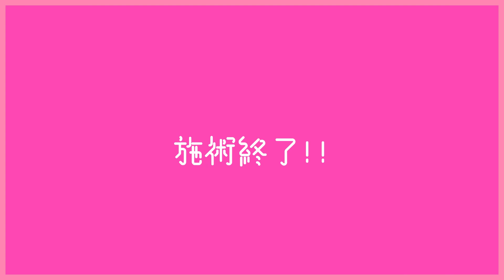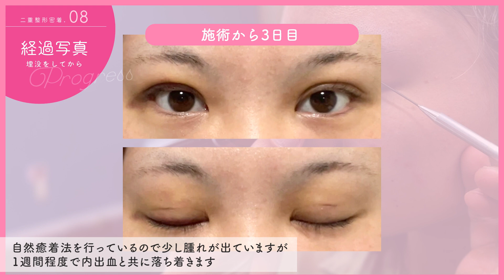【二重埋没法】元から二重でも埋没!?二重整形に密着!!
施術の前からダウンタイムまで全て公開♡
幅を安定させたり、幅を広げたり・・・
様々な理由で元から二重さんでも二重埋没法を受ける方、急増しています！

【動画の目次】

00:03　インタビュー
00:22　カウンセリング・デザイン
01:01　施術準備
01:16　施術開始
01:35　施術風景(グロ注意!!)
04:16　施術終了!!術直後インタビュー
04:39　術後1週間の経過
04:55　毎日の経過写真~1ヶ月後の目元

👇無料カウンセリングのご予約はこちらから👇
ドクター指名欄に「横谷 仁彦」とご記入をお願いします！

湘南美容クリニック 梅田院 専用フリーダイヤル
受付時間：AM10:00 〜 PM23:00 (土・日・祝日も対応しております)

▼担当医師
SBC外科統括院長
大阪梅田院
外科皮膚科統括医師
‹横谷 仁彦›医師

■脂肪注入豊胸症例数 8年連続No.1
※SBC関西2013年−2020年
■シリコンバッグ豊胸症例数　13年連続No.1
※2010年-2022年SBC西日本
■脂肪吸引症例数　11年連続No.1
※2011年−2021年西日本

SBCで１番人気の埋没法二重【クイックコスメティークNeo】開発者！
SBCアワード最優秀Dr 6年連続受賞！！★★史上初殿堂入り★★

横谷医師のSNSもぜひご参考ください♪
‹横谷医師instagram›

▼横谷Drについて詳しくは

🌟湘南美容クリニック梅田院 公式チャンネルでは皆様からの質問を大募集中です🌟
・カウンセリング前に聞いておきたい事
・友人にはなかなか相談できない美容整形に関する悩みなど！
皆様からのたくさんのコメントお待ちしております！

湘南美容クリニック 大阪梅田院の公式Instagramでは
多数の症例写真や最新情報・お得な情報などを皆さまにお届けいたします📩